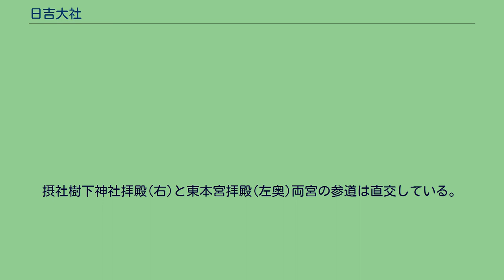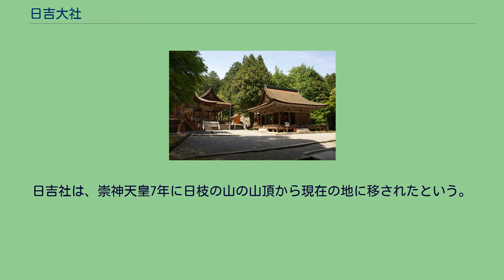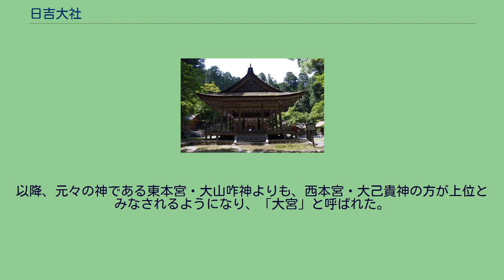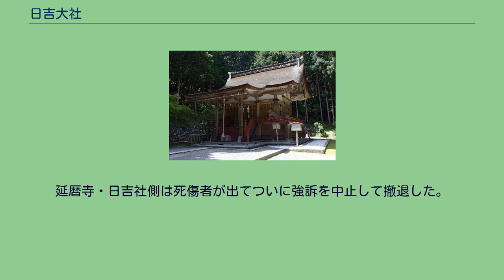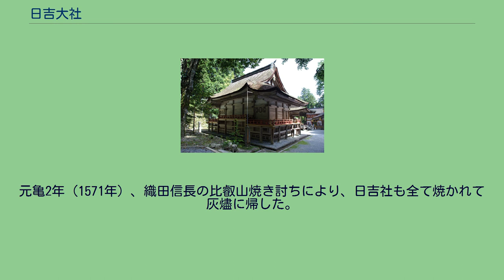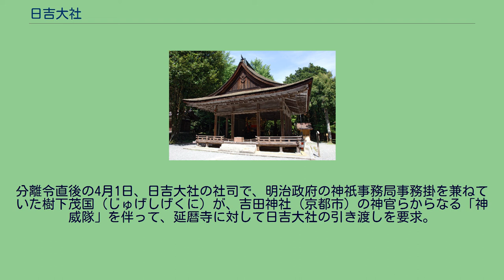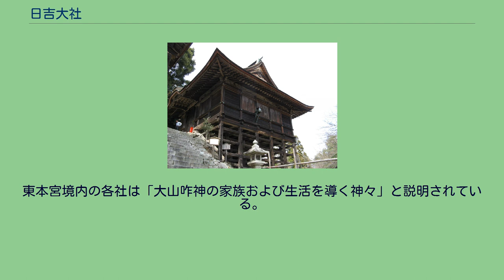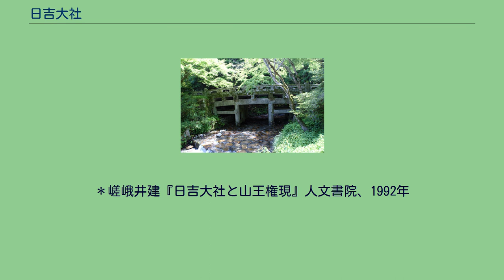日吉大社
摂社樹下神社拝殿(右)と東本宮拝殿(左奥)両宮の参道は直交している。
東本宮 本殿（国宝）西本宮本殿と異なり、隅柱上のみに舟肘木を置く。
日吉大社（ひよしたいしゃ）は、滋賀県大津市坂本にある神社。
式内社（名神大社）、二十二社（下八社）の一社。
かつては日吉社（ひえしゃ）と呼ばれていた。
境内大宮橋は日本百名橋に選定されている。
全国に約3,800社ある日吉・日枝・山王神社の総本社である。
通称として山王権現とも呼ばれる。
猿を神の使いである神猿（まさる）とする。
西本宮と東本宮を中心とする400,000m2の境内は国の史跡に指定されている。
社名の「日吉」はかつては「ひえ」と読んだが、第二次世界大戦後は「ひよし」を正式の読みとしている。
鳥居は独自の形式で「山王鳥居」（合掌鳥居）と呼ばれる。
文献では、『古事記』に「大山咋神、亦の名を山末之大主神。此の神は近淡海国の日枝の山に坐し」とあるのが初見で、これは、日吉社の東本宮の祭神・大山咋神について記したものである。
日枝の山（ひえのやま）とは後の比叡山のことである。
日吉社は、崇神天皇7年に日枝の山の山頂から現在の地に移されたという。
日吉社の東本宮は、本来、牛尾山（八王子山）山頂にある大山咋神が降り立ったという磐座・金大巌（こがねのおおいわ）を挟んだ2社（牛尾神社・三宮神社）のうち、牛尾神社の里宮として、比叡山の地主神である大山咋神を祀るために崇神天皇7年に創祀されたものとも伝えられている。
なお、三宮神社に対する里宮は樹下神社である。
西本宮の祭神・大己貴神については、近江大津宮（大津京）遷都の翌年である天智天皇7年（668年）、大津京鎮護のため大和国大神神社の祭神である大物主神を大己貴神として勧請し、新たに西本宮を建てて祀ったという。
これは大己貴神の別名である大国主神の和魂が大物主神であると日本神話に書かれているため、両神が同じ神とみなされたためである。
以降、元々の神である東本宮・大山咋神よりも、西本宮・大己貴神の方が上位とみなされるようになり、「大宮」と呼ばれた。
延暦7年（788年）、最澄が比叡山上に比叡山寺（後の延暦寺）一乗止観院（後の根本中堂）を建立し、比叡山の地主神を祀る日吉社を守護神として崇敬する。
そして、延暦13年（794年）の平安京遷都により、日吉社は京の鬼門に当たることから、鬼門除け・災難除けの社として国から崇敬されるようになった。
延暦寺が勢力を増してくると、やがて日吉社と神仏習合する動きが出て、日吉社の神は唐の天台宗の本山である天台山国清寺で祀られていた山王元弼真君にならって山王権現と呼ばれるようになり、延暦寺では山王権現に対する信仰と天台宗の教えを結びつけて山王神道を説いていくようになる。
日吉社は元慶4年（880年）に西本宮の大己貴神が、寿永2年（1183年）に東本宮の大山咋神がそれぞれ正一位の神階に叙せられた。
『延喜式神名帳』では名神大社に列格している。
こうして日吉社は延暦寺と次第に一体化していき、平安時代中期には八王子山の奥に神宮寺が建てられている。
また、日吉社の参道沿いには延暦寺の里坊が立ち並ぶようになっていく。
天台宗が全国に広がる過程で、日吉社の山王信仰も広まって全国に日吉社が勧請・創建され、現代の天台教学が成立するまでに与えた影響は大きいとされる。
天慶5年（942年）には根本多宝塔が建立される。
長暦3年（1039年）8月には後の二十二社中の下八社の一つとされた。
嘉保2年（1095年）10月、延暦寺の大衆と日吉社の神人が初めて日吉社の神輿を担ぎ出して（神輿振り）、小競り合いで誤って僧を殺してしまった美濃守源義綱を流罪にさせようと要求するため、義綱の主である関白藤原師通がいる都に向け強訴を行なった。
朝廷はこれを防ごうと源義綱と源頼治を出陣させて防衛にあたらせたが、その際に神輿に矢が刺さる事件が起きている。
延暦寺・日吉社側は死傷者が出てついに強訴を中止して撤退した。
しかし、その後延暦寺が藤原師通を呪詛し、承徳3年（1099年）6月に師通が亡くなると、延暦寺はそれを日吉社の神輿の神威であると喧伝したため、朝廷にとっては日吉社の神輿は畏怖の対象ともなっていった。
これ以降、延暦寺および日吉社は度々この神輿を使っての神輿振り・強訴を繰り返し行い、平安時代...